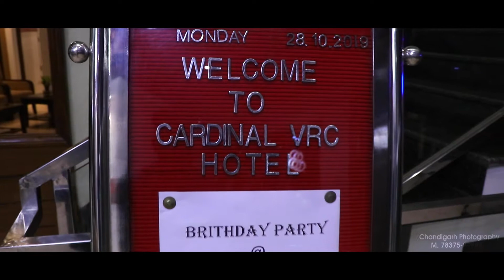Best Birthday Highlight 2K19 II TARMANDEEP PANDHER II Chandigarh Photography - B.T.I M. 78375-99944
U Can Book Ur Shoots For The Portfolios, Photoshoots, Baby Shoots or Weddings (Couple Shoot) on My Given Details..

Thankyou!

Chandigarh Photography